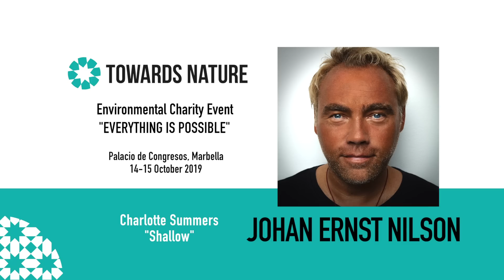Shallow - Lady Gaga/ Bradley Cooper (Live Performance by Charlotte Summers)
Singing live for Johan Ernst Nilson, an Environmental Charity Event and fundraising for the Leonardo Dicaprio Foundation - Towards Natural Event. The Song comes from a Star is Born with Lady Gaga and Bradley Cooper

Wooaaaah
Woaaaaaaaaaaah